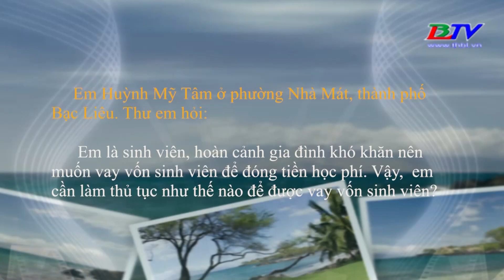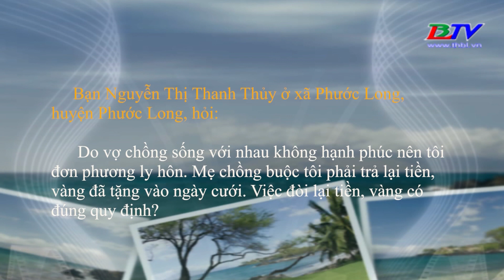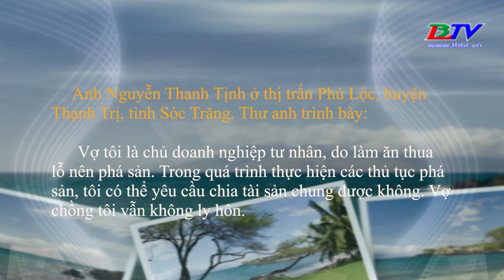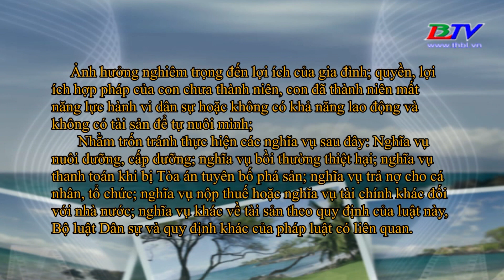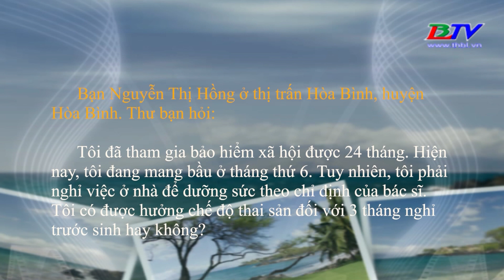Hộp thư truyền hình - 10/9/2022